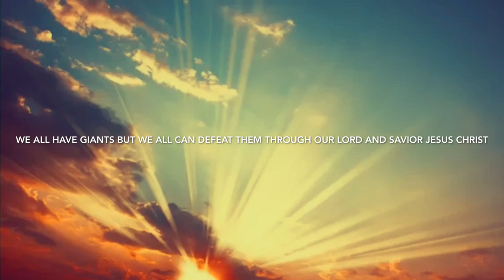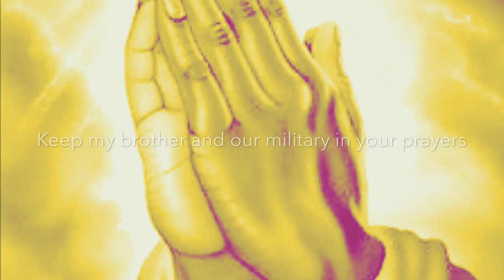Sunday Funday!!! (Paddle boating with 2 geese friends)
Sunday was beautiful day we went to church, out to eat, paddle boated and more. We enjoy bringing you guys along for our days.